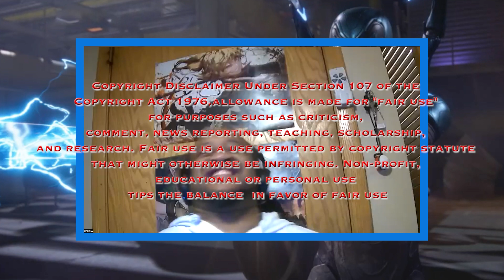Frack The Canon - Blue Beetle | Trailer Reaction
René and CJ react to the trailer of the upcoming Blue Beetle movie.